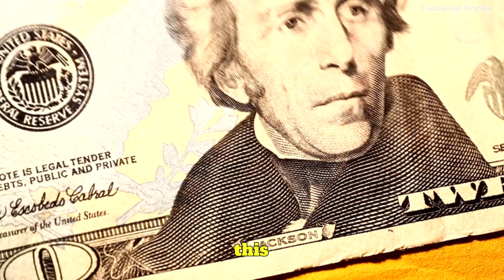Hidden Truths Revealed About Famous Leaders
Discover the most shocking and surprising facts about the world's most influential leaders in history! This video reveals hidden secrets and quirky details about famous figures like Charlemagne, Ivan the Terrible, Peter the Great, Queen Elizabeth I, Vlad the Impaler, Wu Zetian, Winston Churchill, and Abraham Lincoln. Get ready to uncover the truth behind the legends and learn how these leaders' unusual behaviors and mysterious conditions shaped the course of history.

**Content:**

History is filled with fascinating stories and epic battles, but beyond the textbooks, there lurk some truly shocking facts about the leaders who shaped our world. Join us as we dive into "8 Jaw-Dropping Secrets About Famous Leaders!"

**Fact 1: The Holy Roman Emperor Forgery**
Charlemagne, crowned emperor by Pope Leo III, was supposedly granted authority over Rome by the "Donation of Constantine." However, this document might have been a total fabrication!

**Fact 2: Ivan the Terrible's Penmanship of Doom**
This Russian Tsar had a reputation for brutality, but he might have been poisoning himself. Analysis of his letters suggests high levels of mercury from a special "invisible ink" used for secret messages.

**Fact 3: Peter the Great's Love of Tiny People**
Peter the Great, known for modernizing Russia, had a peculiar fascination with little people, even forming a "dwarf court" for his amusement.

**Fact 4: Queen Elizabeth I's Makeup Mishap**
The iconic image of Elizabeth I with her pale, white face isn't just about beauty standards. She may have been using lead-based makeup, contributing to her deteriorating health later in life.

**Fact 5: Vlad the Impaler's... Impaling Habit**
Vlad III Dracula, the inspiration for the famous vampire, was notorious for impaling his enemies on giant stakes—a gruesome torture method.

**Fact 6: Wu Zetian's Ruthless Rise to Power**
The only female emperor of China, Wu Zetian, reportedly had her rivals disfigured or even killed to secure her position.

**Fact 7: Winston Churchill's Depression**
The man who rallied Britain during World War II battled depression throughout his life, showing that even flawed individuals can rise to the occasion in times of crisis.

**Fact 8: Abraham Lincoln's Mysterious Medical Condition**
The 16th President of the United States suffered from a mysterious medical condition that caused debilitating episodes, yet he led the Union to victory in the Civil War.

History's leaders: flawed, fascinating, and sometimes downright shocking. These stories remind us that power can be wielded in unexpected ways, and show the extraordinary impact individuals can have on history.